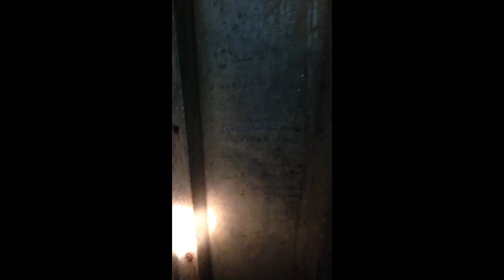Plymouth air raid shelter (the big one )